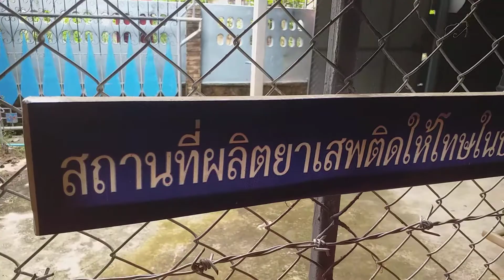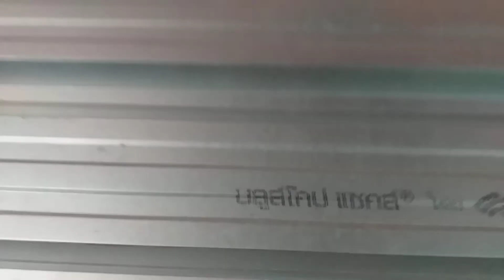ราคาไม้ยางนา🌳ปัจจุบันเมตรละ.....ไม้คุณภาพเมืองไทย🇹🇭🌳🌳🌳